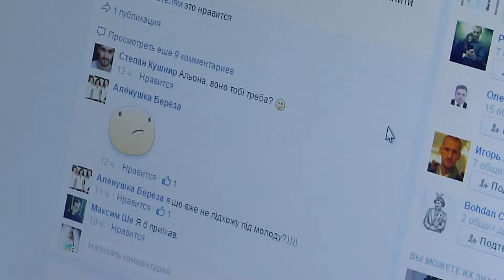Спілкування без меж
Найпопулярнішій соціальній мережі – Фейсбук сьогодні виповнюється 11 років